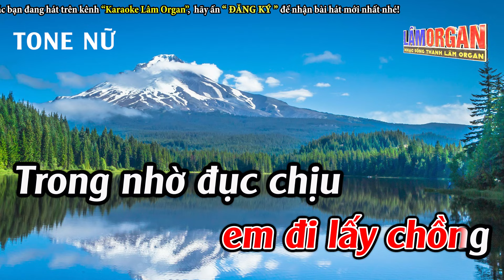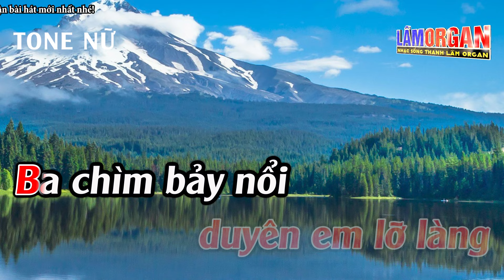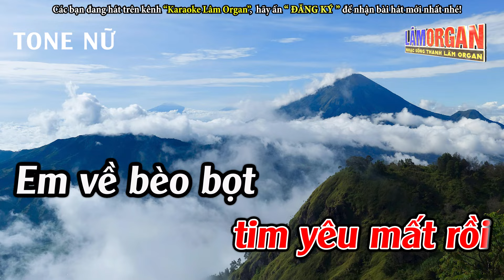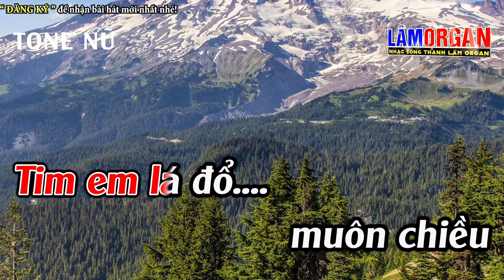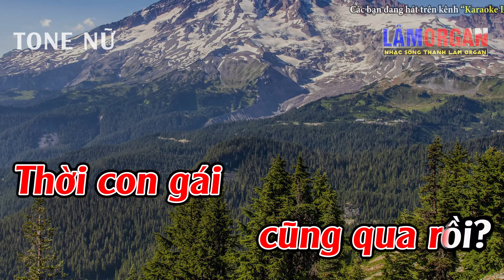Năm 17 Tuổi Karaoke Tone Nữ ( Fm ) Karaoke Lâm Organ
► Bài Hát ; Năm 17 Tuổi Karaoke Tone Nữ ( Fm ) Karaoke Lâm Organ
► Sáng Tác ; Linh Ngân & Vinh Sử